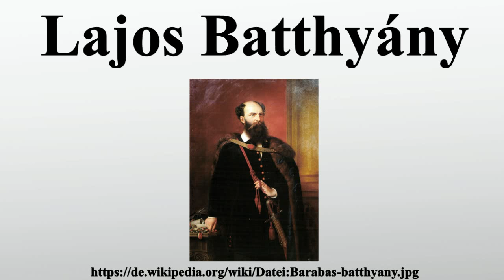Lajos Batthyány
Vielen Dank für Ihre Unterstützung:

Lajos Batthyány von Németújvár war ein ungarischer Magnat, Graf und Herr der Herrschaft Ikervár, Schlaining und Neuhaus sowie Erbobergespan des Komitats Eisenburg sowie erster Ministerpräsident des Königreichs Ungarn.

Bild-Copyright-Informationen
Urheber Info: Miklós Barabás (1810–1898) Beschreibung ungarischer Maler Geburts-/Todesdatum 22. Februar 1810 12. Februar 1898 Geburts-/Todesort Mărcuşa, Covasna, Transylvania Budapest Wirkungsstätte Pest (Budapest), Bucureşti (Bucharest) Normdaten VIAF: 52010531 ISNI: 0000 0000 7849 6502 ULAN: 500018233 GND: 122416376 LCCN: n84237705 WorldCat